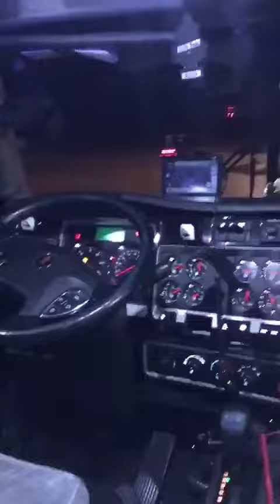Punjabi in california usa ginda bai truck driver